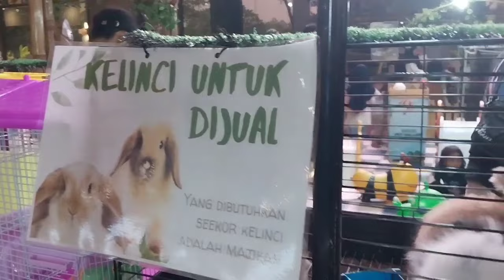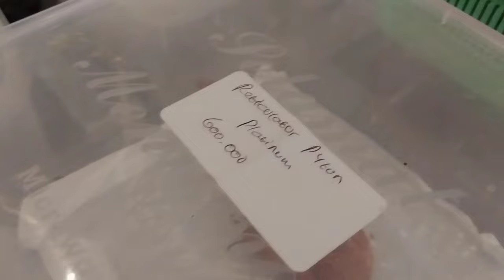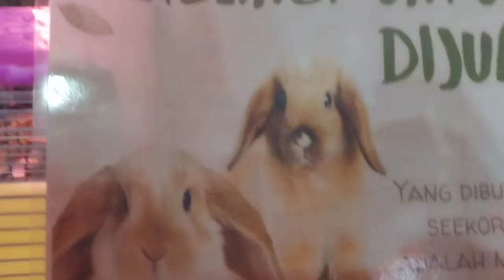Seramai ini cuma❗ cek harga kucingnya yuk disini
Sambut petualangan menyenangkan di Minozoo, destinasi hiburan utama untuk para pecinta hewan di Living Plaza Jababeka! Di sini, Anda akan menemukan beragam hewan yang lucu dan menggemaskan, mulai dari kucing Persia hingga Anggora dengan berbagai warna dan karakteristik yang unik. Tersedia dengan harga terjangkau mulai dari 1,3 juta hingga 1,5 juta, Anda bisa membawa pulang teman berbulu baru Anda hari ini!

Tidak hanya itu, Minozoo juga menawarkan pengalaman bermain yang tak terlupakan, mulai dari lomba menangkap ikan yang seru hingga berinteraksi langsung dengan kelinci lucu. Jangan lewatkan kesempatan untuk berfoto bersama hewan-hewan menggemaskan di sini!

Dengan suasana yang ramai dan penuh keceriaan, Minozoo di Living Plaza Jababeka adalah tempat yang sempurna untuk menghabiskan waktu bersama keluarga dan teman-teman Anda. Jadi, tunggu apa lagi? Segera kunjungi Minozoo dan temukan kebahagiaan bersama hewan-hewan yang menyenangkan!